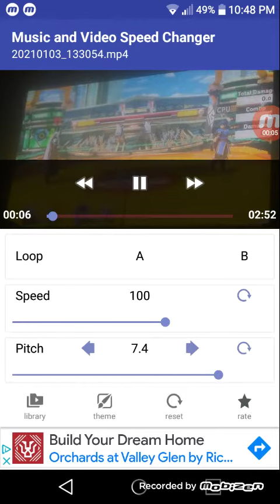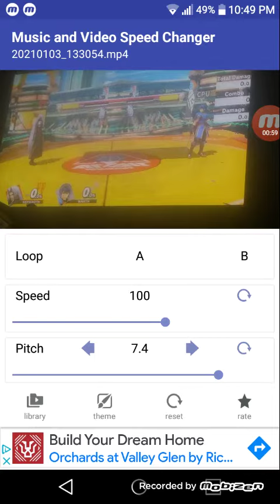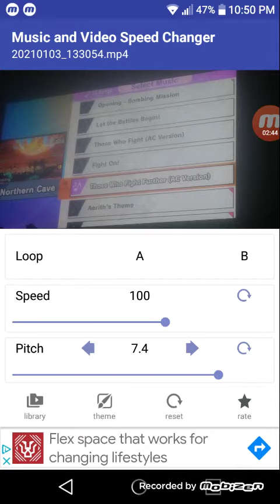ASEAN Playgroup Favourites